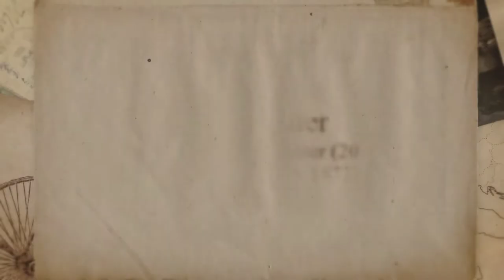Franz Xaver Winterhalter German Court Painter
This video shows all the lovely court paintings made by Franz Winterhalter. He was a court painter in Germany. He also did the court paintings for Queen Victoria of England. He also did some lithographs, but they were not all that good. He is mostly famous for his court paintings.